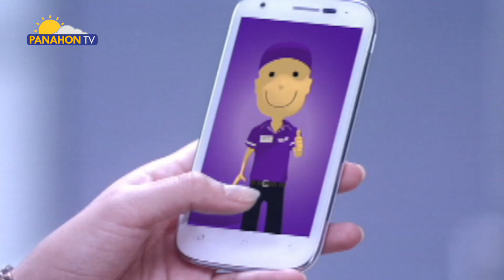Panahon.TV sa DZRH | September 19, 2018, 11:00AM